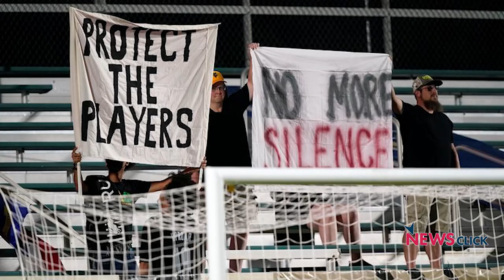NWSL Players Call Out Sexual Harassment; Indian Hockey's Commonwealth Games Power Politics and More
In our second episode, senior journalist Sharda Ugra joins in to talk about the allegations of sexual misconduct and harassment in football in the National Women's Soccer League (NWSL) in the US.  Revealed by former players, the news has resonated across the world, triggering larger discussions on the normalisation of toxic culture in sport. Newsclick sports' Siddhanth Aney and Leslie Xavier discuss the dilution of ethics as well as common sense in Hockey India's decision to not field teams at the 2022 Commonwealth Games in Birmingham. In the last story, they take a look at India's performance at the UWW World Wrestling Championships in Oslo, Norway. India won two medals -- a silver via Anshu Malik and a bronze through Sarita Mor at the event.
Playthings, Newsclick Sports' show is a deep dive into the big sports headlines from the week with insight and opinion aplenty.